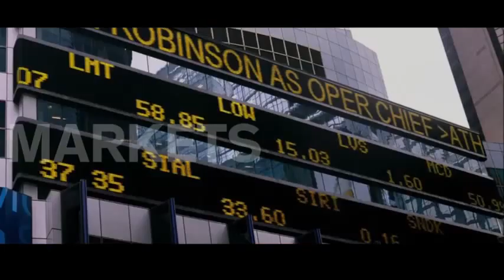Wall Street On-Line - promo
Wall Street On-Line

– сообщество частных трейдеров срочного и фондового рынка.

Обсуждение важных экономических новостей и отбор приоритетных уровней с расчетом на положительную перспективу.

Фьючерсы которые будут рассматриваться:

S&P 500
FESX
FDAX
RTS
EUROBOND
US T-note 10y
USD/RUR+СПОТ
CHF/USD
CAD/USD
GBP/USD
AUD/USD
US DOLLAR INDEX
EURO
LIGHT SWEET CRUDE OIL
GOLD

На обзоре применяются такие методы анализа рынка как:

-Market Profile
-Volume Trades Models
-Open Interest
-Price Action